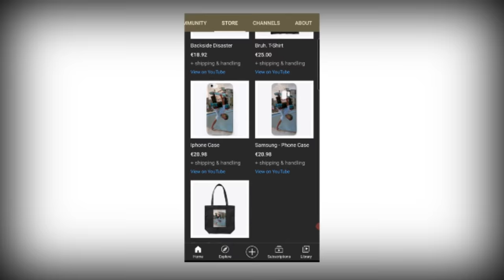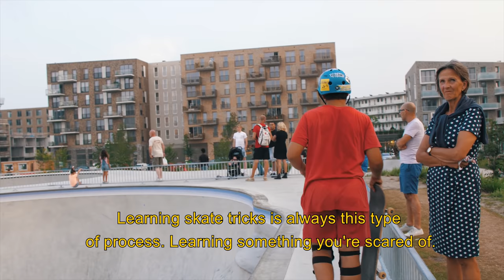How to Captivate an Entire Skatepark...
Skate sessions like these aren't planned, they occur once every so often when all planets align.

Man of the match's instagram: @jasonlijnzaat_

This was a rare skateboarding session at the biggest bowl of the Zeeburgereiland skatepark in Amsterdam.
Summer 2020.